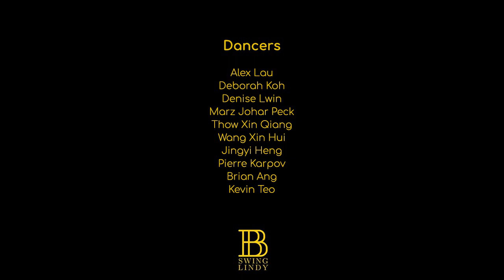World Lindy Hop Day with Singapore 2020 - ""Buck Fever"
SwingStation celebrates World Lindy Hop Day 2020 with an online party! Bringing dancers and musicians from around Singapore and the world.

B Swing Lindy presented a recorded performance "Buck Fever"

Bswinglindy started off as a small group of 4 dancers who came together to perform for local events. Later on, when Lindy Hop@The Arts House was dissolved, Brian Ang started his own regular socials on Friday nights and started calling that B - Swing & Lindy, which became shortened to Bswinglindy, and later BSL. BSL as it is today represents both the social aspect of Lindy Hop, in its classes and socials on Fridays as well the performative aspect of Lindy Hop in the BSL performance team, which comprises of dancers who are dedicated to furthering their dancing through the use of performance training and opportunities. BSL as a collective hopes to build the quality of Lindy Hop social dancing in Singapore and to place Singapore on the global stage as a community with good dancers and good dancing.